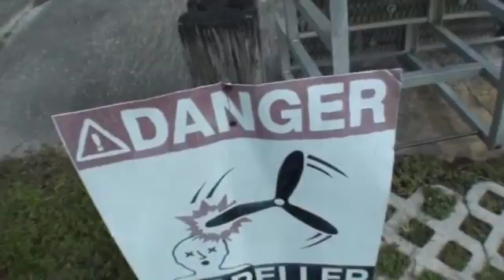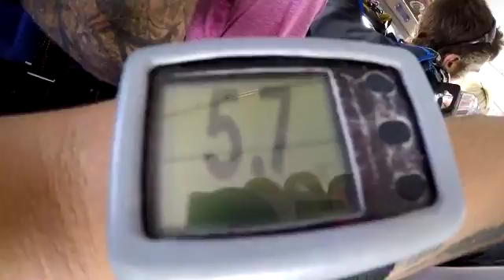Matthew 1-1-16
Tandem